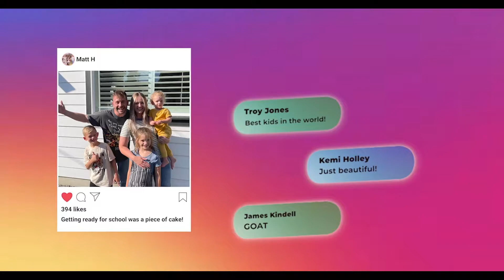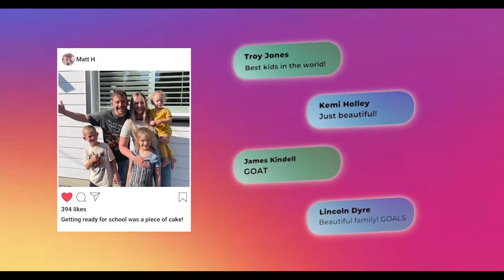BeReal I Picture Perfect World l Pastor Troy Jones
To support this ministry and help us continue to reach people all around the world